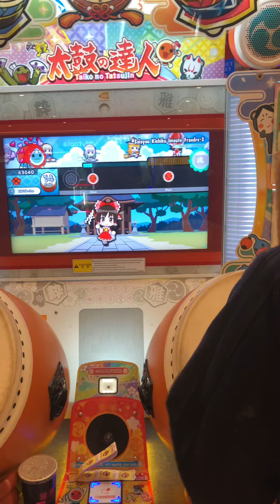Taiko no Tatsujin/太鼓の達人 (Arcade): Touhou Project - Last Brutal Sister Flandre Scarlet